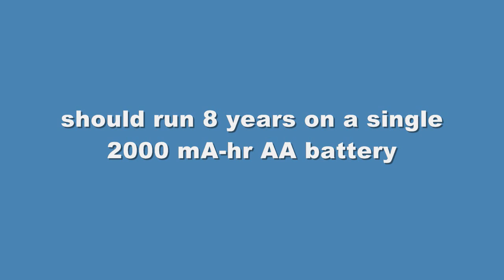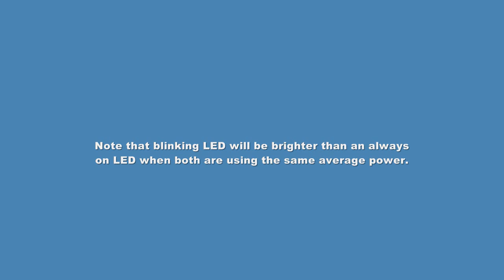8 year blinking Joule thief